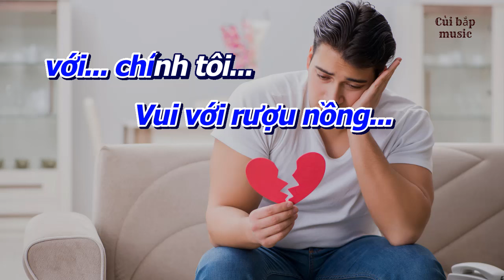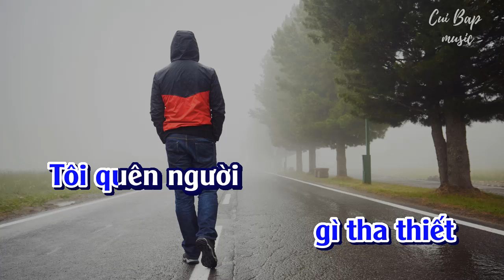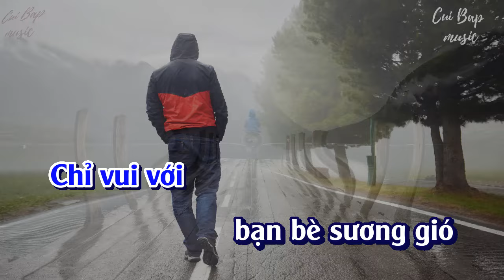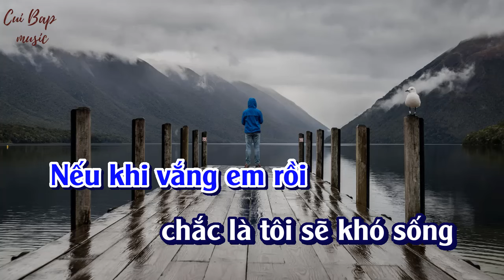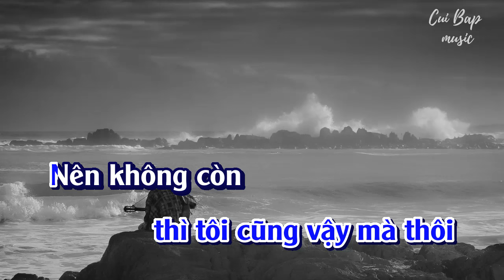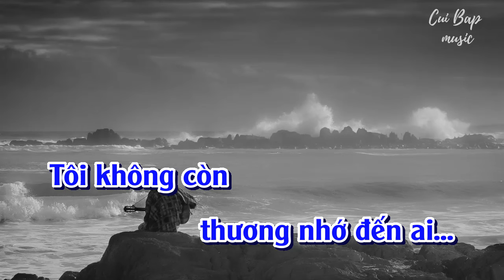Không còn nhớ người yêu | Tone nam Karaoke | Cui bap music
Không còn nhớ người yêu